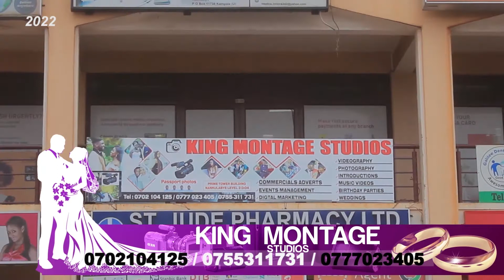Mbaziira Tonny Owebinyanya Asiraamuse! Bamuwadde Lya KAMADA Ayiise Suuna Ben Amwegateeko.